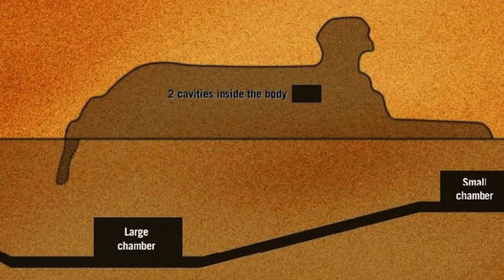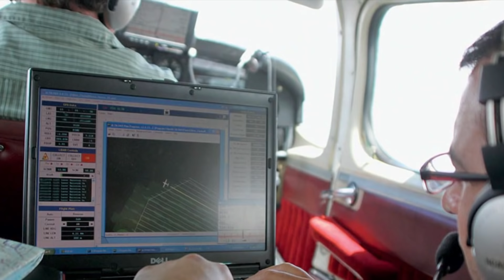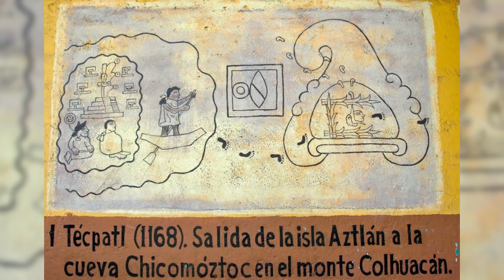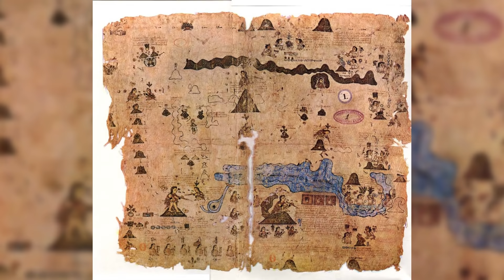5 дверей, которые никто не может открыть